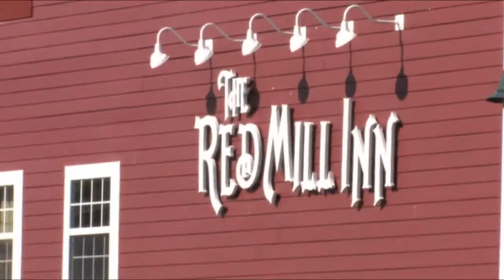Hart Seely's 'The World According to Carp'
Post-Standard reporter Hart Seely drags longtime fishing buddy Tom Peyer along to the 2009 ACS Northeast Regional Carp Tournament in Baldwinsville, seeking insight and enlightenment on the oft maligned and misunderstood yellow-finned behemoth of Upstate NY waterways.